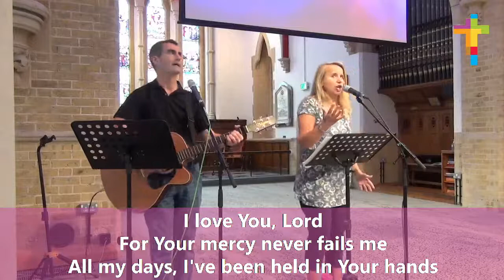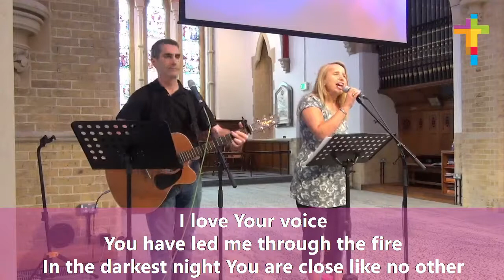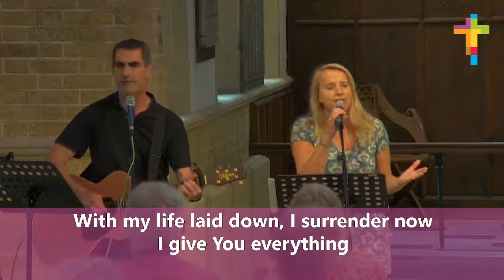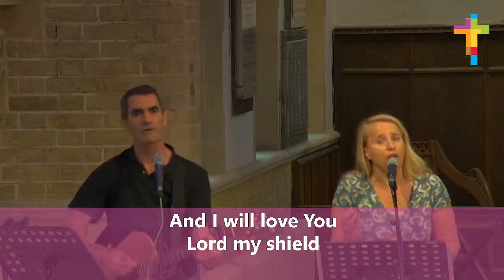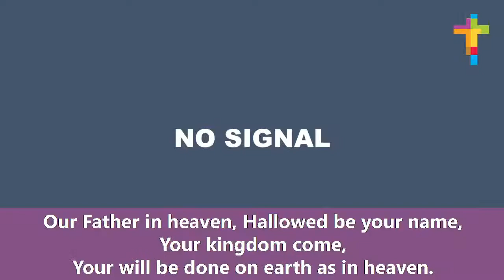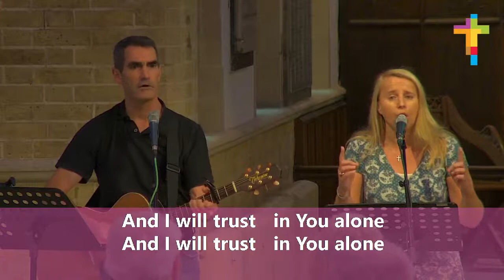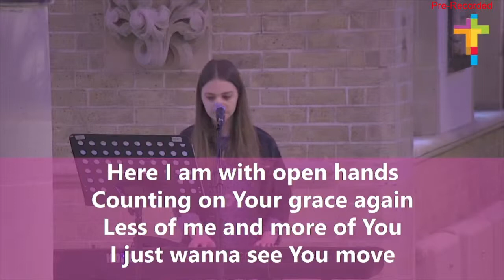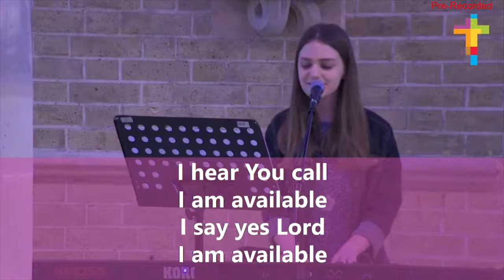Christ Church Ware Sunday 1st August 2021 10:30am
Welcome to this Sunday Live Stream from Christ Church in Ware, Hertfordshire, UK